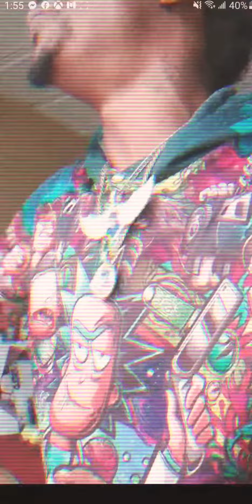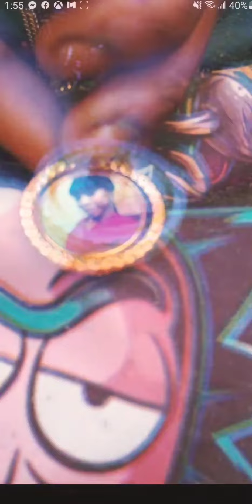Kodak Black - Super Gremlin (JMIX) (Unofficial Video) @KodakBlack-yt2nk remix 🔥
Consider checking me out yall?